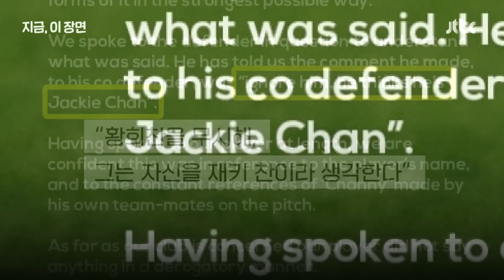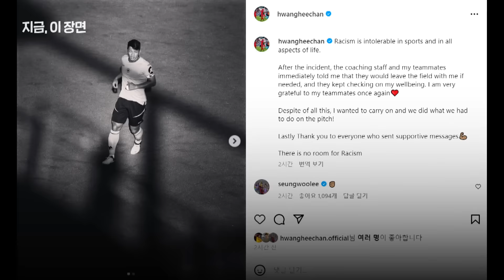"재키찬이라 했을 뿐" 적반하장 해명에…황희찬 "인종차별은 참을 수 없다"｜지금 이 장면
연습경기에서 황희찬에게 한 인종차별적인 발언으로 논란인 이탈리아의 코모 1907 구단이 공식 입장을 내놨습니다. "재키찬이라 했을 뿐"이라고 해명했습니다.